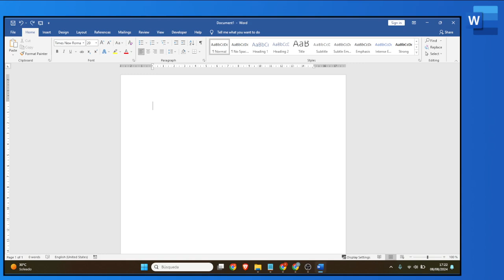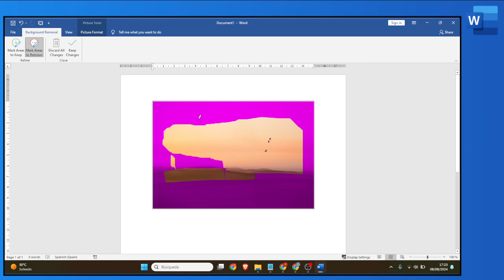Cómo quitar el fondo de pantalla de una imagen en Word (tutorial Office)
Cómo eliminar el fondo de pantalla de una imagen en Word (tutorial Office)